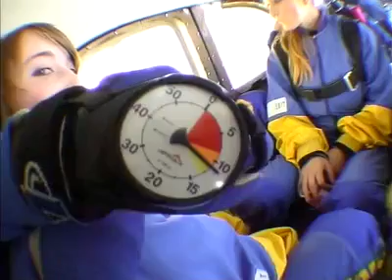Tandemsprung von Jennifer bei skydive nuggets in Leutkirch